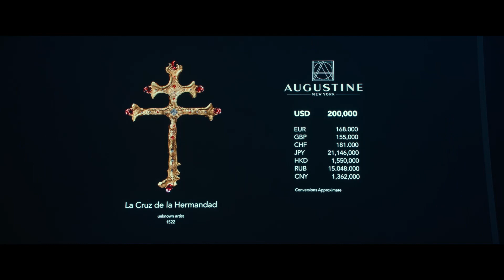Uncharted | Stealing The Golden Cross | Full Scene! | Tom Holland | Mark Wahlberg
Uncharted - Stealing The Golden Cross - Street-smart Nathan Drake is recruited by seasoned treasure hunter Victor "Sully" Sullivan to recover a fortune amassed by Ferdinand Magellan, and lost 500 years ago by the House of Moncada.
2022.  Stars: Tom Holland, Mark Wahlberg, Antonio Banderas